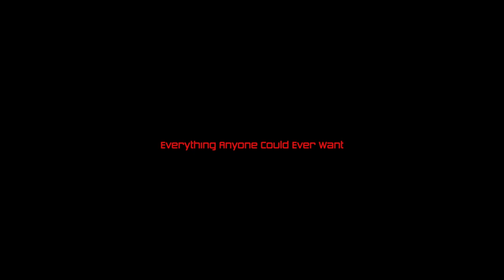Aisle 99 | Teaser Trailer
Aisle 99, an Original Series, coming soon